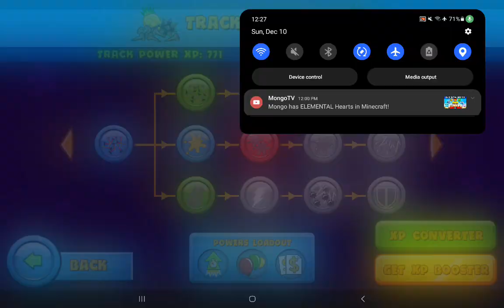BTD battles (special arena)battles compilation special.